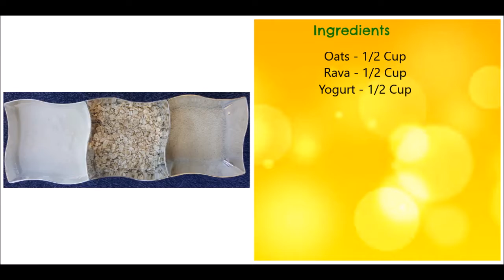Healthy Instant Oats Idly / Weight Loss Recipe / Steamed Cake / Breakfast Recipe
●●Ridge Gourd Peel / Skin Chutney●●

●●Brinjal (Egg Plant) Chutney ●●

Ingredients:

Rava /Semolina/ Sooji - 1/4 cup
Yogurt / Curd - 1/2 cup
Onion - 1
Urud dal / White lentil - 1 tbsp
Corn - 1/4 cup (optional)
Lemon - 1/2 tsp
Bicarbonate soda - 1/2 tsp

Procedure :

Batter Preparation :

💥Heat a pan and dry roast Oats for few mins .
💥Move it to a bowl before it turns brown and leave it to cool.
💥Take a pan and heat oil add mustard seeds . Once the mustard seeds begin to crackle add Urad dal,curry leaves and finely chopped onions and saute it.
💥Then add some Asafoetida and finely chopped onions to it and saute it.
💥Add Rava / Sooji to that and roast it for few mins .
💥Transfer the mixture to another bowl and let it cool.
💥Meanwhile coarsely grind the Oats and then add it to the roasted Rava which we transfered to a bowl.
💥Add required amount of salt ,Yogurt and water to it and mix it well. Bring it to idly consistency batter.
💥Add fresh Corns (optional) to it .You can also add any of the vegetables like green peas,carrots,etc.. whatever you have handy ..
💥Finally add lemon juice and soda to the batter and mix it well.

Steaming Process :

💥Add water to Idly pot and let it boil.
💥Grease the idly mold and pour the batter in a mold and keep it for steaming in a Idly pot with its lid on.
💥Steam the idly for 15 mins on high flame .
💥Take out the idly stand and let it cool for 5 mins. So that you take out the soft idlies without breaking.
💥Scoop out the idlies from the mold and serve hot idlis with any of the chutney of your choice.

Notes :

💥Use the batter within one hour for preparation.
💥You can use any vegetables to the batter and make it even more healthier.